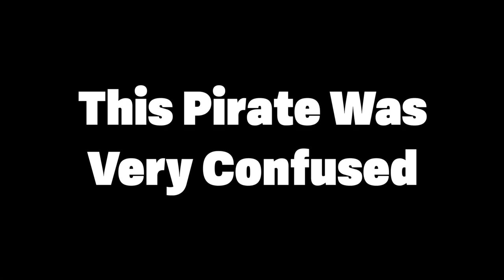Sea of Thieves Season 5 - Pirates Are Still Confused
Pirates are still lost and confused in Sea of Thieves Season 5.

MONDAYS | 1pm
TUESDAYS | 8am
WEDNESDAYS | 8am
THURSDAYS | 8am
FRIDAY | 8am